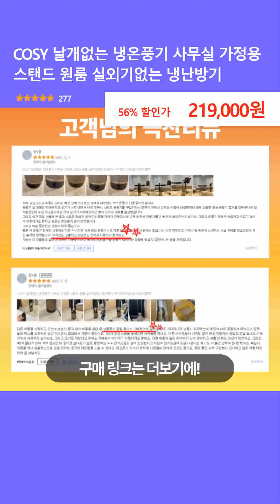COSY 날개없는 냉온풍기 사무실 가정용 스탠드 원룸 실외기없는 냉난방기